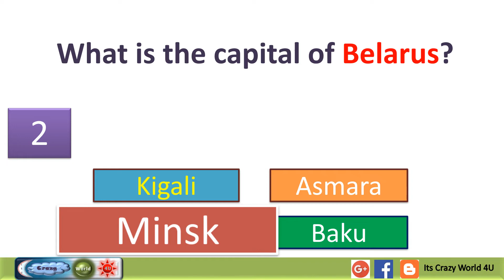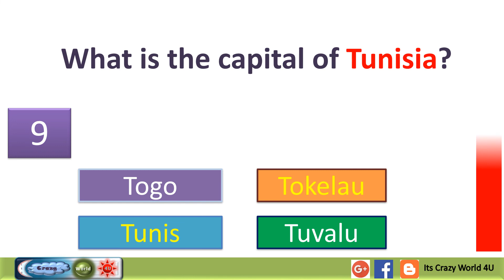Can you find Capitals for these Countries? Quiz - 2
Check you knowledge on countries and capitals

Can you find Capitals for these Countries?